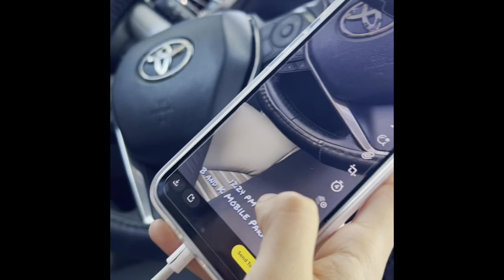What happened in MISSISSIPPI?